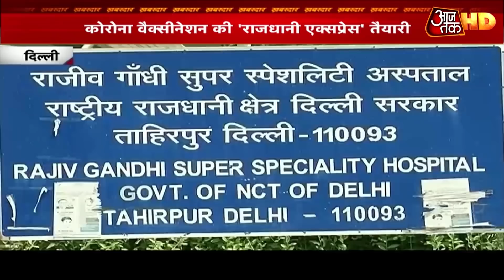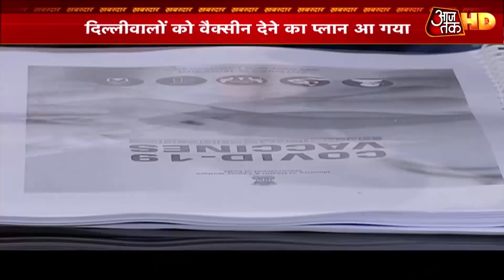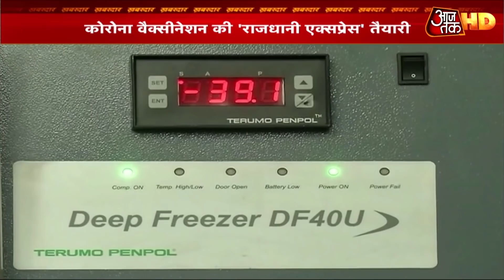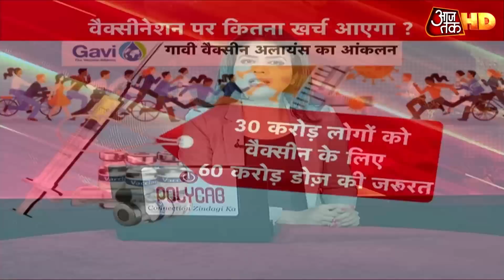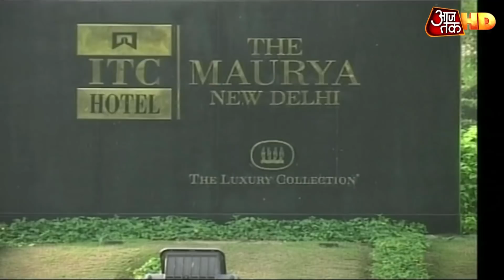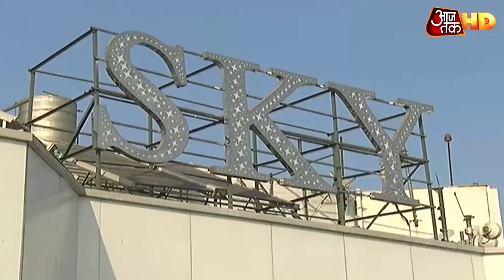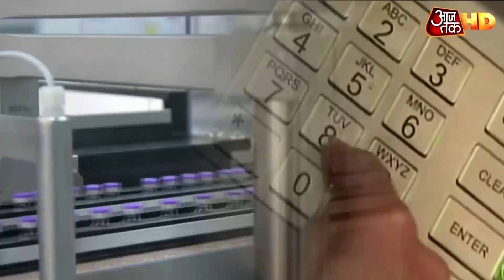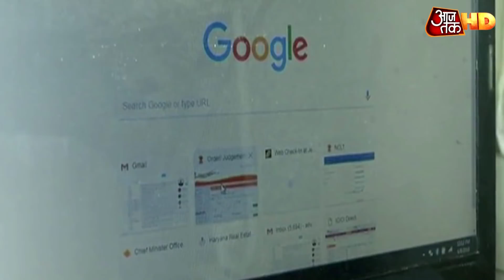क्या सरकार कृषि कानूनों को 'होल्ड' करने वाली है ? | Khabardar | Shweta Singh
सुप्रीम कोर्ट में किसान आंदोलन को लेकर हो रही सुनवाई अब टल गई है. सर्वोच्च अदालत ने गुरुवार को कहा है कि वो किसानों का पक्ष जाने बिना कोई निर्णय नहीं लेंगे. ऐसे में अभी सरकार और किसानों के बीच कमेटी बनाने पर कोई निर्णय नहीं हुआ. हालांकि, सुनवाई के दौरान अदालत ने कुछ सख्त टिप्पणी की जिसमें प्रदर्शन को किसानों का हक बताया, लेकिन इससे किसी को दिक्कत नहीं होनी चाहिए. अदालत ने सरकार को सलाह भी दी कि वो कुछ वक्त के लिए कानूनों को होल्ड रखने पर विचार करे.